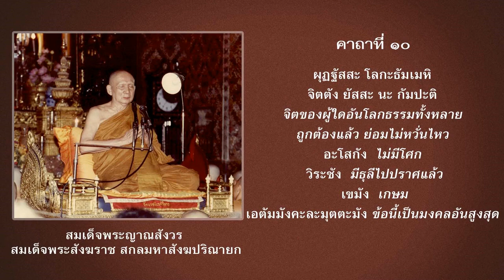ตำนานที่ 1 มงคลสูตร 3/4 (เจ็ดตำนาน) สมเด็จพระสังฆราชเจ้า กรมหลวงวชิรญาณสังวร 11 ส.ค.24: Sombool2012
ตำนานที่ 1 มงคลสูตร 3/4 (เจ็ดตำนาน)
แสดงพระธรรมโดย สมเด็จพระสังฆราชเจ้า กรมหลวงวชิรญาณสังวร
พระธรรมกถาในการฝึกหัดอบรมจิต วันที่ 11 สิงหาคม 2524
(เจ็ดตำนานพุทธมนต์ ตำนานที่ 1 มงคลสูตร)